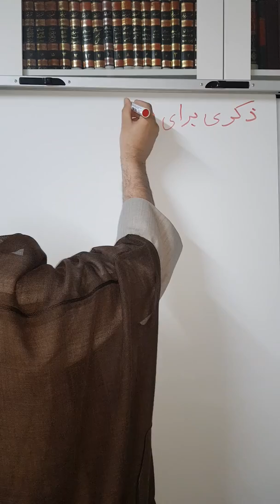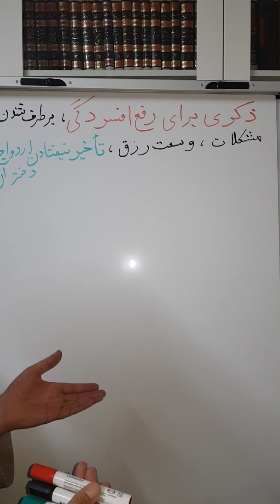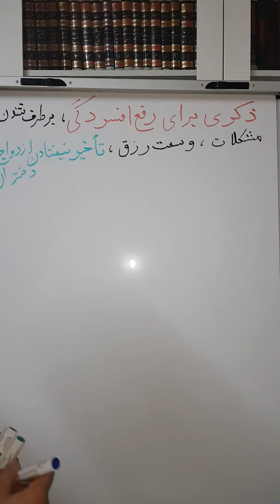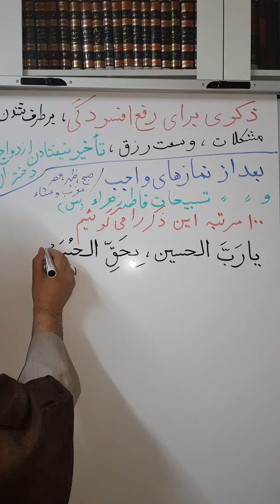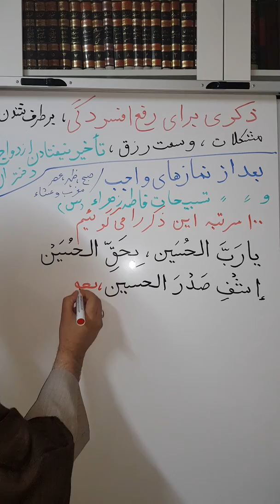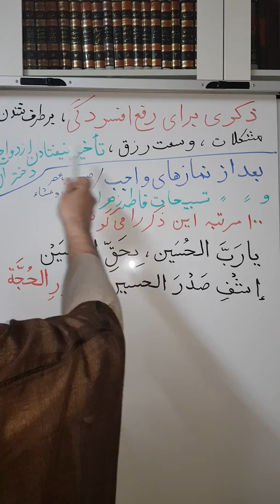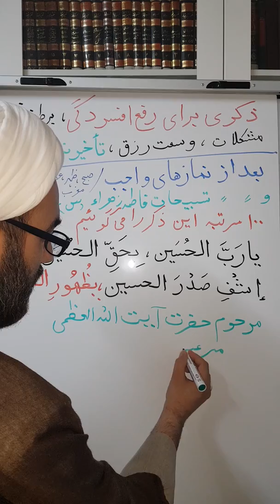ذکری برای درمان افسردگی، زیادی نعمت و ازدواج دختران.